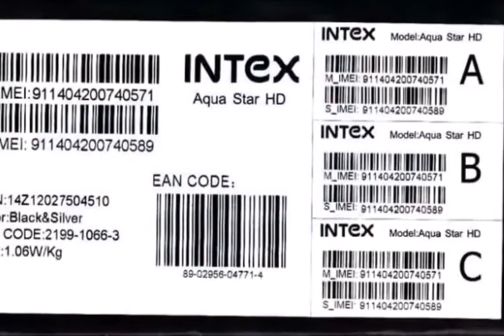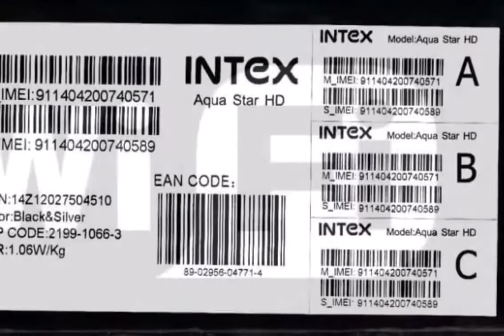आप रोजाना करते हैं इन शब्दों का उपयोग, तो आज जान लीजिए क्या है इनकी फुल फॉर्म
आप टेक्नोलॉजी के बारे में कितना जानते हैं। क्या आप अपने आपको टेक फ्रिक समझते हैं या फिर क्या आपको यह लगता है कि आपको टेक्नोलॉजी से जुड़ी हर चीज की पुख्ता जानकारी है। अगर है तो आपको यह ख़बर पूरी जरूर पढ़नी चाहिए। आज हम आपको बताने वाले हैं तकनीकी से जुड़े हुए कुछ ऐसे ही टर्म्स के बारे में। जिनका आप रोजाना उपयोग जरूर करते होंगे। लेकिन आपको इन टर्म्स का फुल फॉर्म बिल्कुल नहीं पता होगा और शायद हो सकता है कुछ लोगों को थोड़ी बहुत जानकारी हो। लेकिन पूरी नहीं होगी तो चलिए अब आपको बताते हैं।

और हम जानते हैं कि आप इन शब्दों का रोजाना उपयोग जरूर करते होंगे। लेकिन आपको इन शब्दों की फुल फॉर्म के बारे में शायद नहीं पता होगा। अगर यकीन ना हो तो आप नीचे दिए गए शब्दों की फुल फॉर्म को देख कर बता दीजिए और ये फुल फॉर्म आपके काफी काम आने वाली है या काम आएंगी।

आपके पास पैन कार्ड तो होगा लेकिन क्या जानते हैं आप इसकी फुल फॉर्म।

PAN
● परमानेंट अकाउंट नंबर (Permanent Account Number)

आपके पास ATM कार्ड जरूर होगा लेकिन क्या आप ATM कार्ड की फुल फॉर्म जानते है।

ATM
● ऑटोमेटेड टेलर मशीन (Automated Teller Machine)

आप अपने स्मार्टफोन में वाई फाई तो यूज़ करते होंगे। लेकिन क्या आप Wifi की फुल फॉर्म जानते हैं।

Wi-Fi
● वायरलेस फिडेलिटी (Wireless Fidelity)

अब USB का भी उपयोग जरूर करते होंगे। लेकिन क्या आप USB की फुल फॉर्म जानते हैं।

USB
● यूनिवर्सल सीरियल बस (Universal Serial Bus)

आपके फोन में GPRS होगा। और आपने इसका उपयोग भी किया होगा। लेकिन क्या आपको पता है इसकी फुल फॉर्म।

GPRS
● जनरल पैकेट रेडियो सर्विस (General Packet Radio Service)

UMTS
● यूनिवर्सल मोबाइल टेलीकम्यूनिकेशन सिस्टम (Universal Telecommunications System)

OLED
● ऑर्गेनिक लाइट इमिटिंग डायोड (Organic Light-Emitting Diode)

आपकी फोन में IMEI नंबर तो होता है। लेकिन क्या आपको पता है कि IMEI की फुल फॉर्म क्या है।